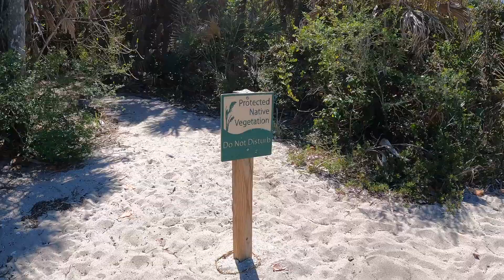Beachwalk by Manasota Beach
Construction update from 3/3/22 with a quick walk up to Manasota Beach. We would like to post more videos for everyone but the upload speeds right now are making it very difficult.